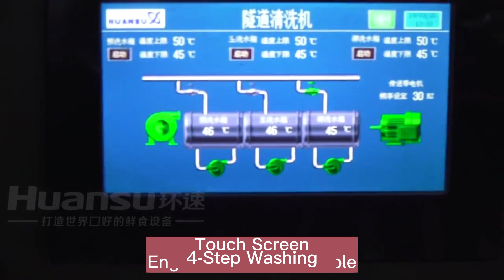Automated Crate Washer for stainless steel bakery tray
We are a professional manufacturer of crate washers in China

4-step washing + 1-blow off
1st step: pre washing
2nd step: main washing
3rd step: rinsing
4th step: fresh water washing
1* blow off--- about 70% water off

Washed by high temperature water  with high pressure
Don't need any detergent

Wash Capacity: Max 900-1,800pcs/hr
Crate Size: W. 650mm * H.260/460mm(max)